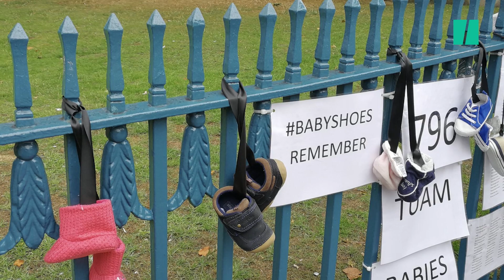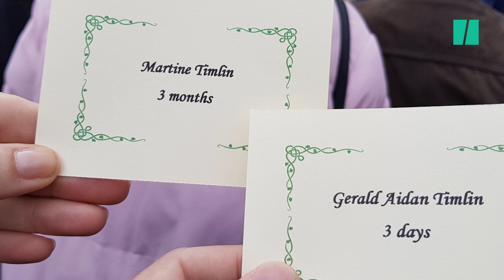En Irlande, tout le monde n'a pas assisté à la messe du dimanche du Pape François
La visite du Pape François n'a pas la même signification pour tous les Irlandais. Dimanche 25 août, tandis que certains assistaient à la messe papale, des milliers de manifestants se sont réunis à quelques kilomètres au Garden of Remembrance, à Dublin. Leur slogan: "Stand 4 Truth" ("Debout pour la vérité"). La foule a manifesté son soutien aux victimes d'abus sexuels de la part de prêtres de l'église catholique. Mais elle a aussi rendu hommage aux victimes des institutions religieuses pour "filles-mères" et aux bébés de l'orphelinat de Tuam.